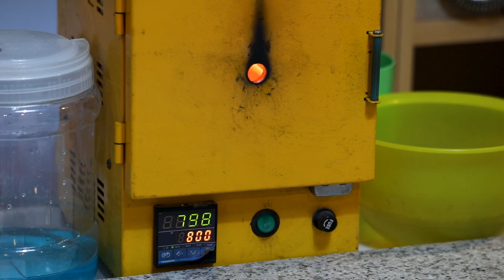Cloisonné Art | How to Make Beautiful Cloisonné Accessories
Cloisonné is a decorative art form that involves creating intricate designs on metal objects, such as vases, jewelry, or decorative items, by using colorful enamel. It's a technique that's been practiced for centuries and is known for its exquisite beauty.

In cloisonné, fine metal wires are bent into shapes to form compartments, or "cloisons," on the surface of the metal object. These compartments are then filled with different colored enamel powders, creating a mosaic-like effect. After the enamel is applied, the object is fired in a kiln, which causes the enamel to melt, flow, and harden, resulting in a smooth and glossy surface.

The final result is a stunning piece of art with vibrant colors and intricate patterns. Cloisonné is often used to create jewelry, small sculptures, and decorative items, and it's highly regarded for its craftsmanship and beauty. It's a timeless art form that continues to be appreciated and practiced around the world.